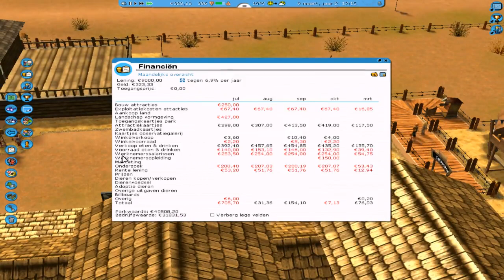Geld maken | Roller coaster tycoon 3